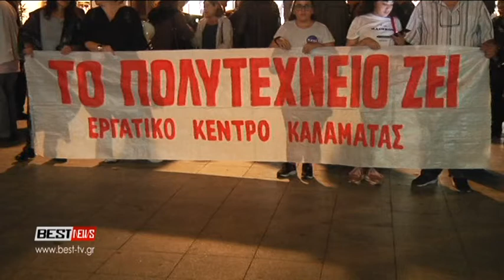EKDHLWSH GIA POLYTEXNEIO